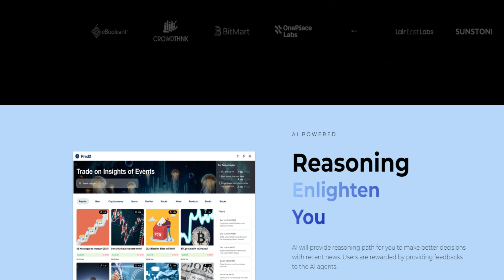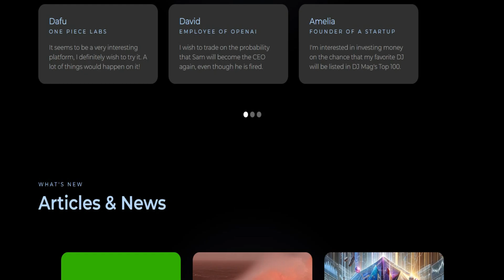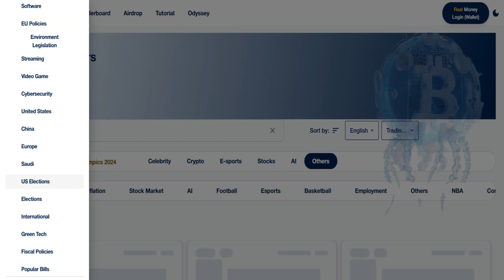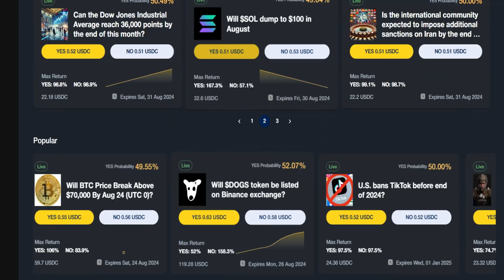Predx.ai || Build The First Decentralized AI Evaluation Protocol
Base Wallet Address: 0x30315D01Ee68D0A3e19487A3988E7aBfcb5D575D